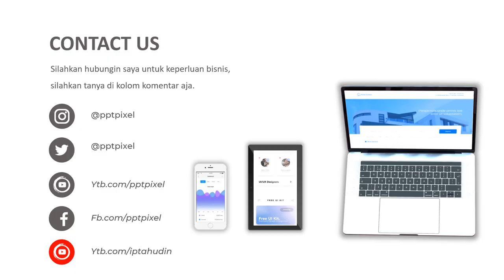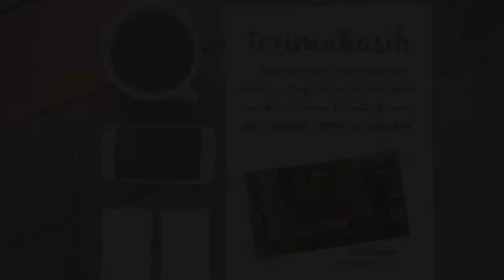Video promosi, Iklan, digital marketing, Penjualan, marketing, Kacamat